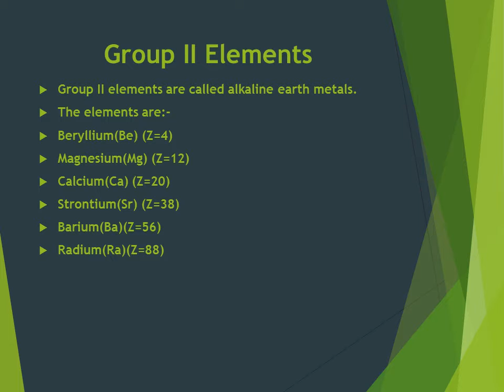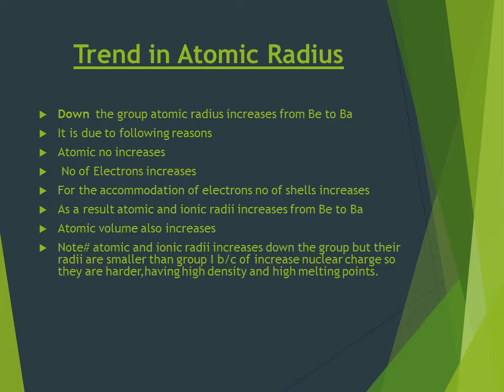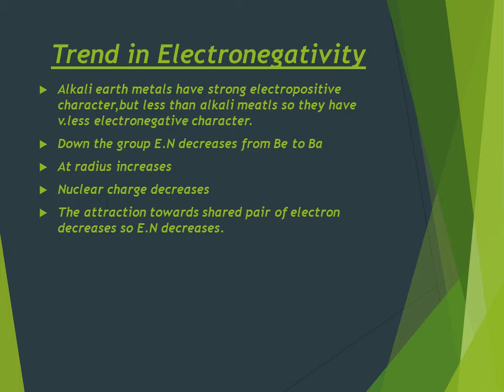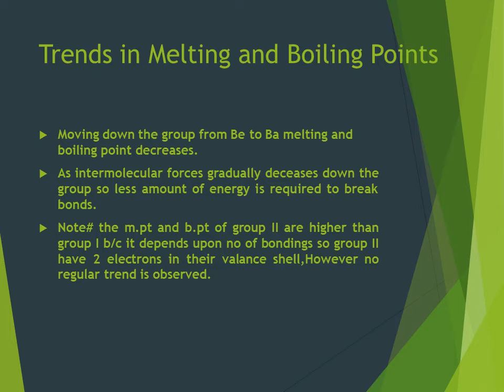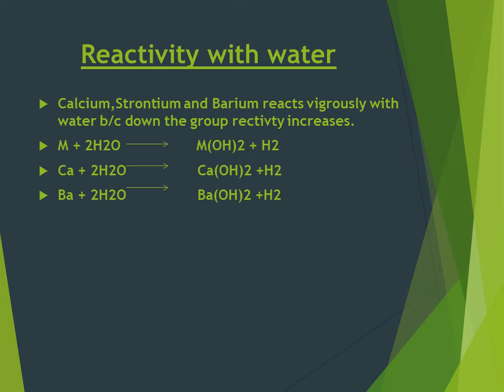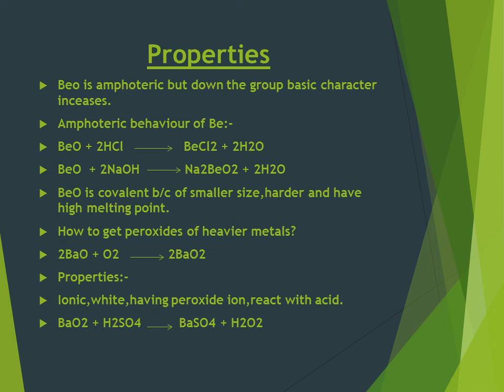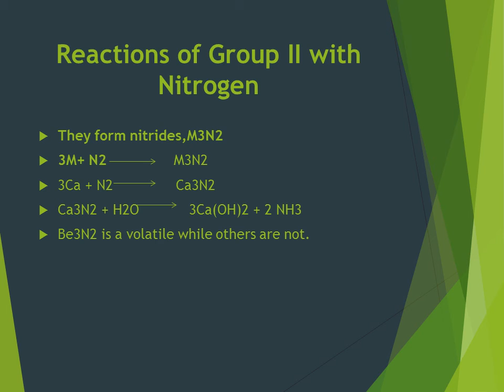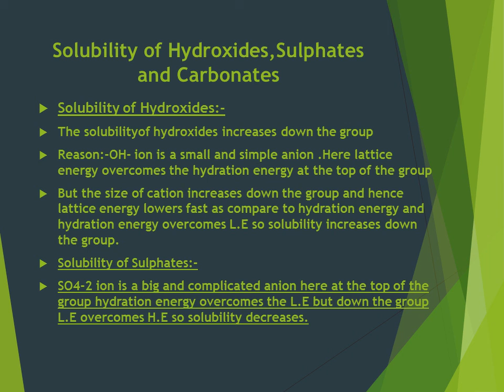XII Year | Chemistry | Ch 13 | Group II Elements | Lec17 | Prof Sajida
Chapter 13 Chemistry HSSC-II by Prof Sajida
Lecture 17